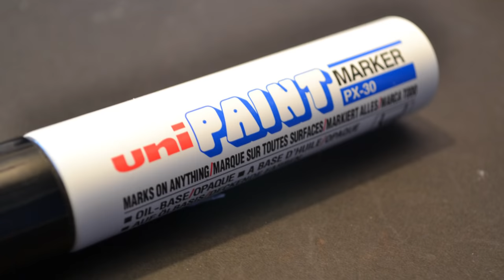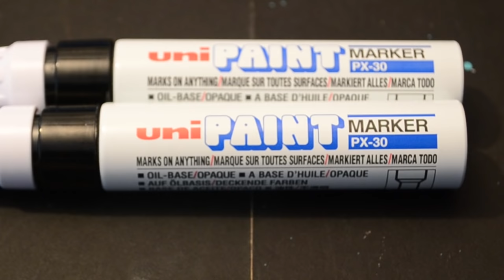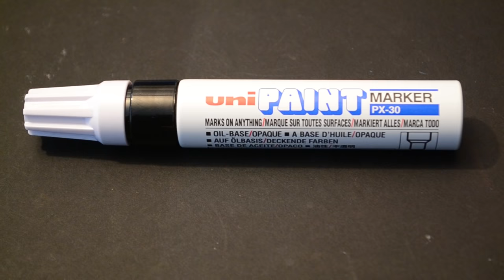Graffiti Marker Review and How To | Uni paint PX30 and Marker mod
A typical review on the infamous Uni paint PX30, which isn't an "graffiti marker" but rather an industrial paint marker, similar to Nissen Markers of America. The video starts off with some background info on the marker such as how the marker a typical oil based marker, consisting of an alcohol base with an oil pigment, able to "write on any surface", with a glossy finish (which is actually really glossy and really nice) with a 8mm felt chisel tip- these tips are good.

I easily rate this marker an 8/10, possibly a 9

The second half of the video shows you a traditional marker mod that was popular with old school writers.